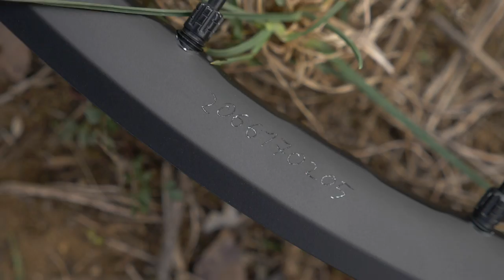What Happened To Plus Sized Tyres? | The Fall And Rise of 27.5+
It was only a few years ago that mountain bike journalists and brand managers were applauding both the benefits of larger volume 27.5 tyres handily labelled by the industry as PLUS size tyres. So what happened to them? The good old plus? Are they still relevant? And are they still as fast? And what place do they have on bikes?

If you'd like to contribute captions and video info in your language, here's the link 👍

Skeemers - Cecilia Lindh
Time Fade - V.V. Campos
Sneaking Up on You - The New Fools
Get Me Something - The New Fools
Through The Static - Keppel Skies
Take Away - Camelian Glade
Second Side - Yomoti

- The know-how…
- The skills…
- The tech…
- The inspiration…